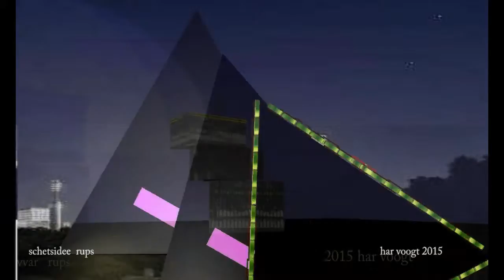var ellips 11xt